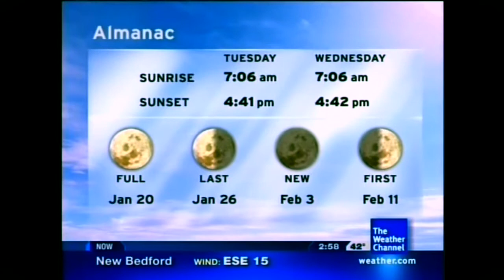When A Child Smiles - Antonio Allen (Aired May 2008)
May 2008 Primetime 8 *Disclaimer No Intention for any copyright infringement or monetary gain, i do not work for The Weather Channel or it’s Partners. i am a fan of the Local On The 8s that showcased this beautiful music from 2000 to 2012. All Playlist songs are as they aired on The Weather Channel on these months and years for nostalgic, historical and entertainment purposes only.*